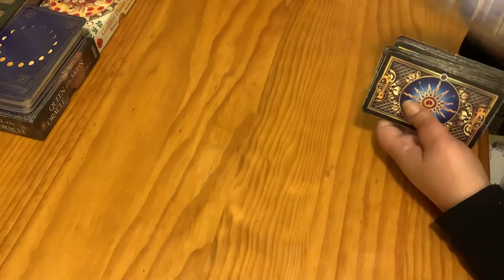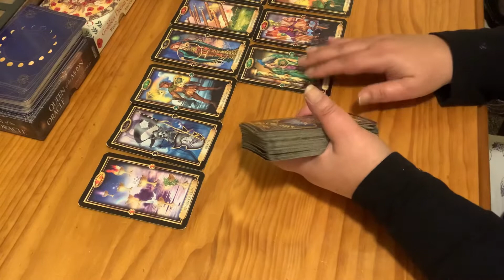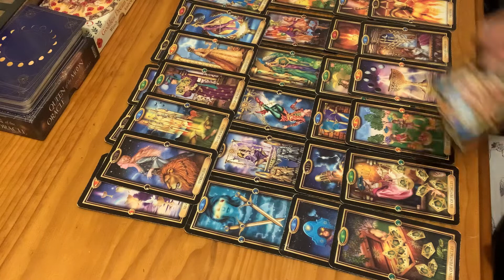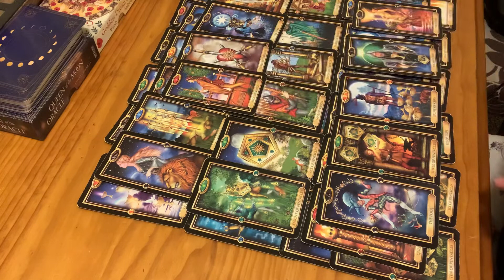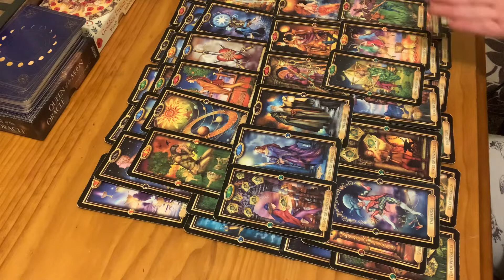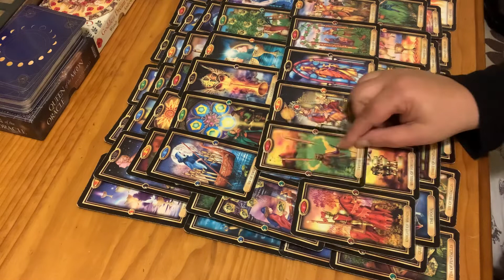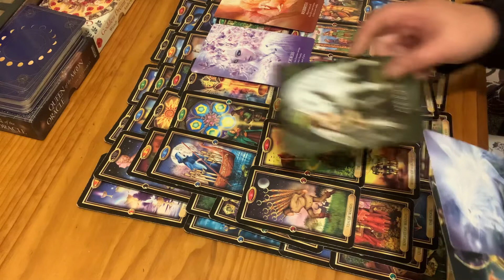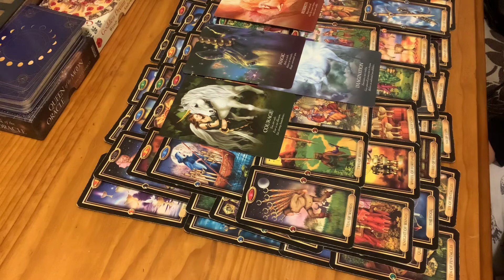Cancer stop procrastinating